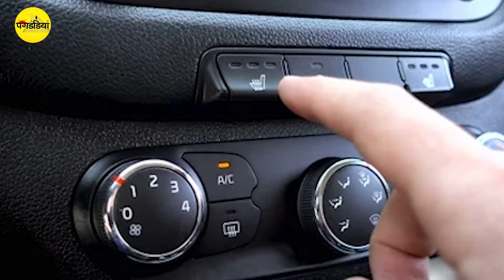दिवाली में अच्छे ऑफर्स के बीच गाड़ी खरीदने में न करें जल्दबाजी, खरीदते समय किन बातों का रखें ध्यान?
दिवाली में अच्छे ऑफर्स के बीच गाड़ी खरीदने में न करें जल्दबाजी, जानिए कार खरीदते समय किन बातों का रखें ध्यान?
Many of you might be thinking of buying a new car this Diwali. Buying a new car is the dream of many middle class families. But what if we become victims of fraud while buying a car. So if you are also thinking of buying a car this Diwali, then before that you need to keep some things in mind so that you do not become a victim of fraud. When you go to buy the car, do its pre-delivery inspection. This is an important process, which ensures that your car is completely fine before delivery. During this, some important things should be kept in mind.